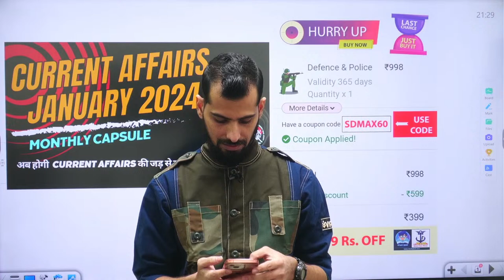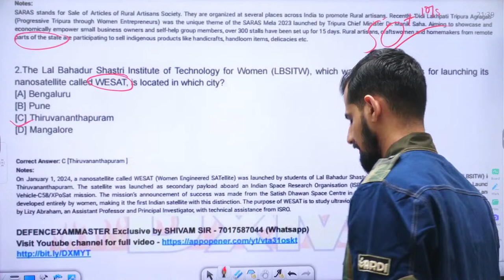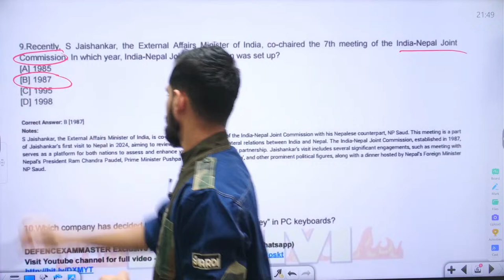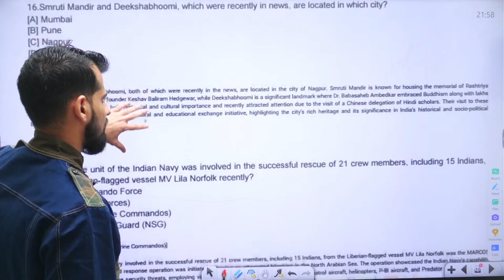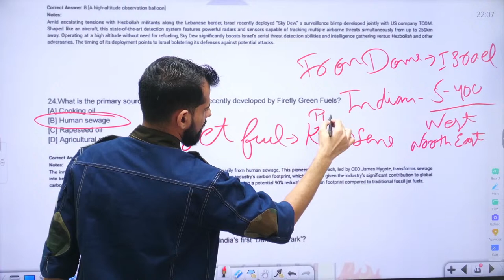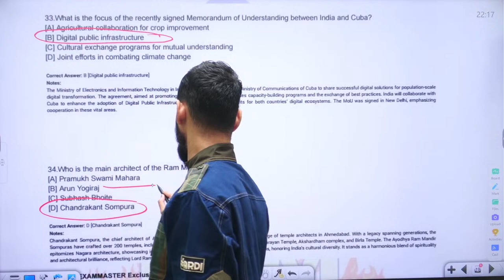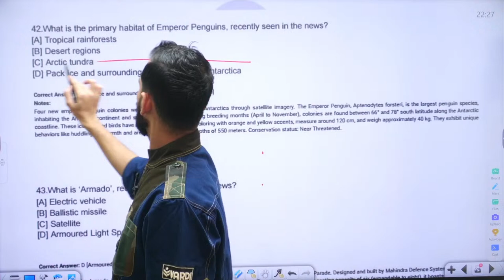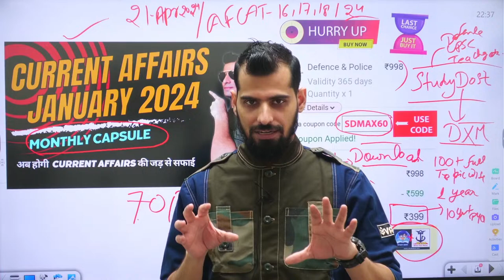Master NDA-CDS-AFCAT-UPSC January 2024 Current Affairs | Shivam sir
January 2024 Current Affairs Monthly Capsule | NDA - CDS - AFCAT- UPSC | Shivam sir

Download the class PDF here :-

Currently Test Series are available for Defence and all other Government Exams. Download App Now and Unlock all tests.

⏰ 24*7 Support
📚 Free Study Material
🧩 Free Mocks, Sectional Tests and Previous Year Papers
🎯 Goal Centric Strategy
📹 Video Courses & Live Classes

Agar help chahiye exam me toh mujhe whatsapp pr message krna on 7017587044 par